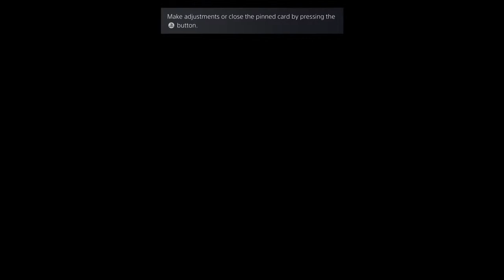Hey howdy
Beep